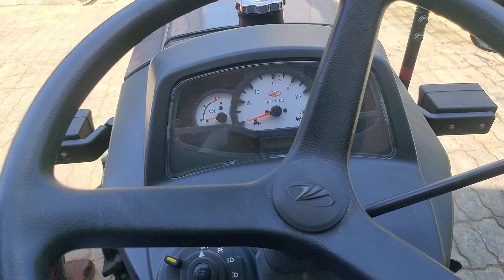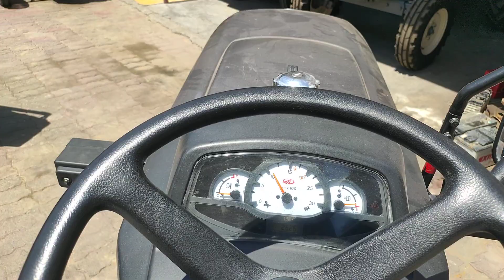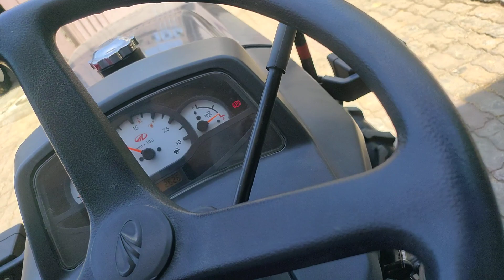इसकी तलाश थी मिल गया अब।।For Sale Mahindra Jivo 245 Di 26 Hp 4x4 tractor in shamli (u.p)